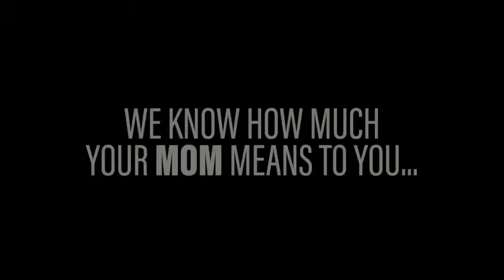The Perfect Gift for Mom 💛☕️ Sabor Latino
Shopping for mom? We got you! ☕️
Give mom a taste of Sabor Latino with our Flavored Coffees: Spicy Chocolate, Rum Cake and Dulce de Leche.
Available on our website.
¿Buscas el regalo perfecto para mamá? ☕️
Regálale un poco de Sabor Latino con nuestros cafés con sabores: Spicy Chocolate, Rum Cake y Dulce de Leche.
Disponibles en nuestra web.

THANKS FOR THE MUSIC!!!